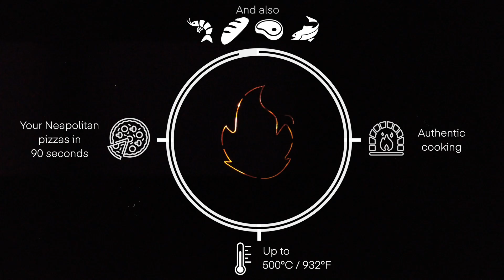FlameOven #1 - Teaser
FlameOven, a portable pizza oven, has been launched this summer 2021 and allows you to bake your pizzas like any professional in 90 seconds, with all the tastes and flavors you expect to have with an original neapolitan pizza.

They have asked me to make their commercial videos for the launch campaign.

In this first episode, I created a USDZ file from drawing that FlameOven provided me so I could have an animated oven at the beginning and tease the viewer with some real footage I had taken.